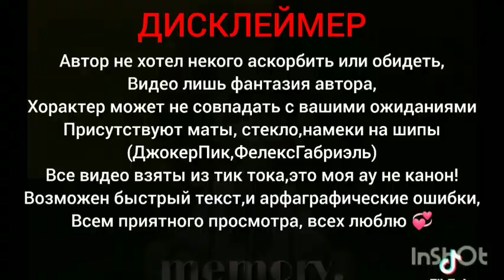реакция клонов(13 карт)на Пикового Короля(Пика)2/?{стекло}[моя ау]